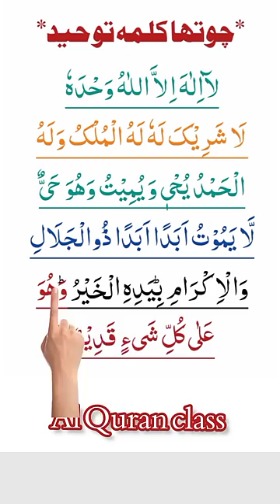chautha kalma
chautha kalma || chautha kalma tohid || chautha kalma tohid tohid mane akela